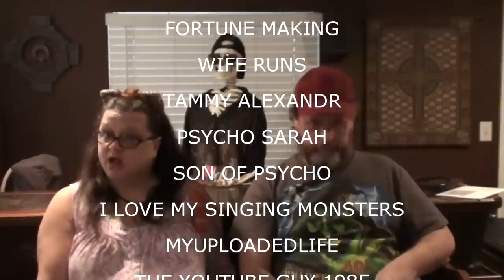SHOUTOUTS MAY 28 2015